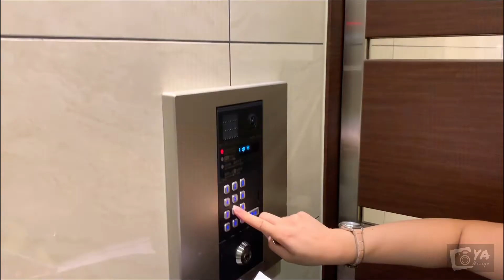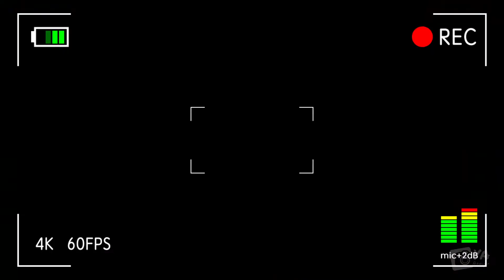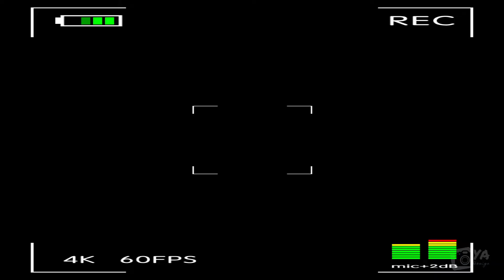2019京阪奈幸福行 ⎪ 住日本民宿有多開心？什麼都可以自己來の大阪 SUN RICH 關西之旅松屋町 II 民宿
這次在日本關西７天都是住在離道頓崛走路大約5~10分鐘就會到的「大阪 SUN RICH 關西之旅-松屋町 II」民宿。

外觀是高樓大廈，裡面的裝潢與陳設就是超日系木質風格，整體很乾淨舒適，約有 20~25 坪的空間，就是那種小夫妻小套房的溫馨感！超貼心的設備是一開始貓仔在找民宿時很吸引我的其中一個因素！因為每次來到日本都是腿走到爆的境界，這台簡就是解放鐵腿最佳神氣啊！

民宿的另一個重點，就是烹調和盥洗的空間。所需之家電、用品一應俱全，洗衣機、冰箱、微波爐、熱水壺、包含鍋碗瓢盆通通有（簡直就是中了麻麻所想要大展身手的環境 …）。不寫了，自己看看住民宿可以玩得有多開心。

這次 2019京阪奈之行整理了大概有將近20篇主題，都是用Gopro來記錄此次每個足跡！只是還是Vlog新手的我，當時卻沒注意到收音的問題，所以還是建議戴起耳機才能達到最佳聲效！真的不好意思。

🌷努力更新中🎬

大家好～我是葉爸，喜歡記錄在國內外旅遊、騎車與下班後的煮飯日常，在平淡的生活裡添加點調味料，讓生活充滿新鮮感！年紀大了，總希望能夠留下些什麼可以讓未來的我回味些，不留遺憾 💛

若你喜歡葉爸的影片